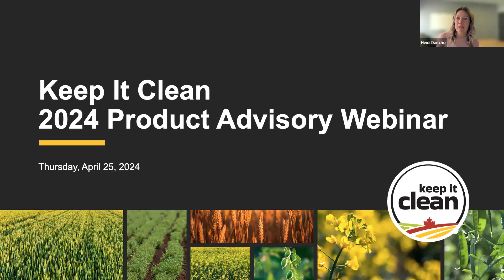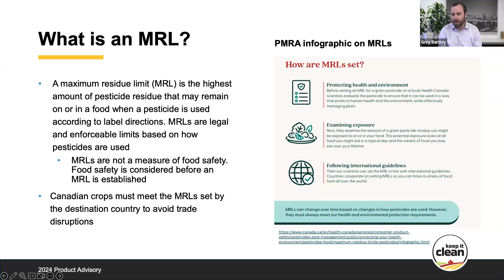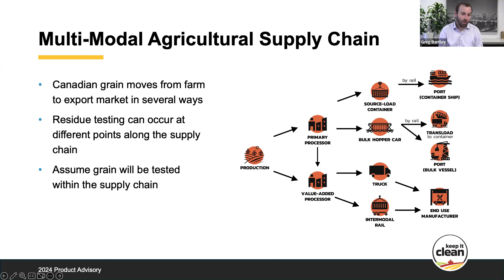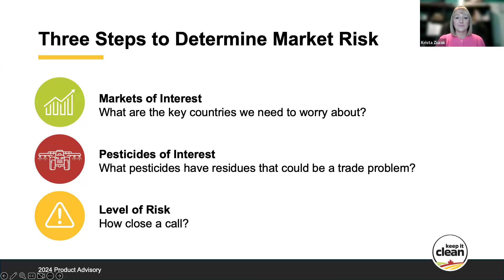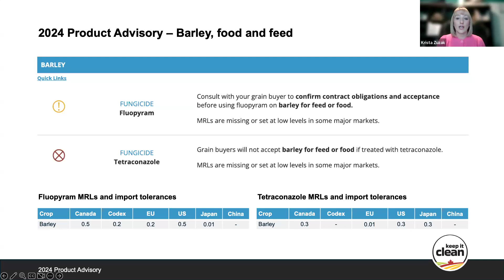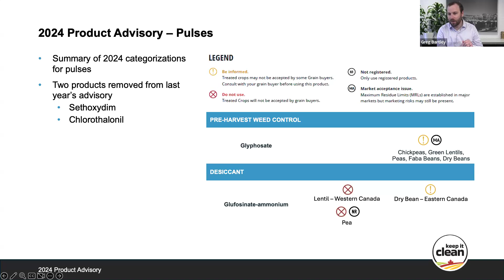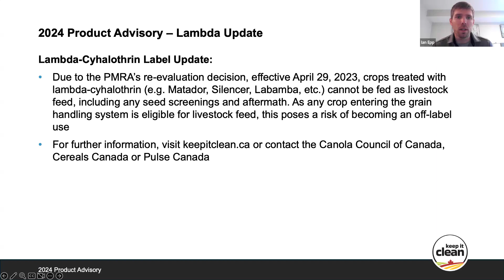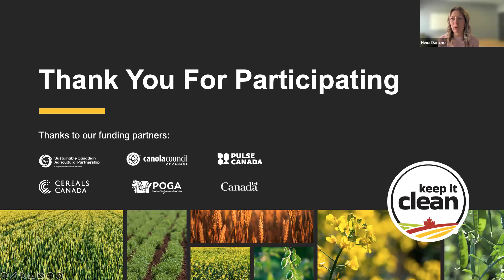Keep it Clean 2024 Product Advisory Webinar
On April 25, 2024, Keep it Clean hosted a webinar that provided an overview of why crop protection products registered in Canada may cause marketing concerns for export markets, and how the Canadian grain industry is working together to mitigate these risks.

The webinar also provided an overview of the 2024 Keep it Clean Product Advisory, covering the product and crop combinations that may cause market risks for cereals and pulses.